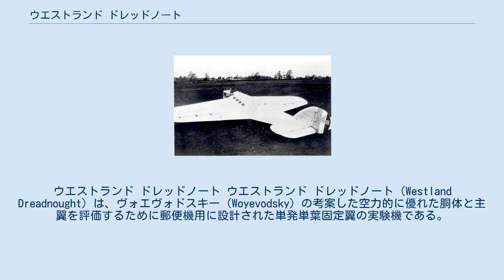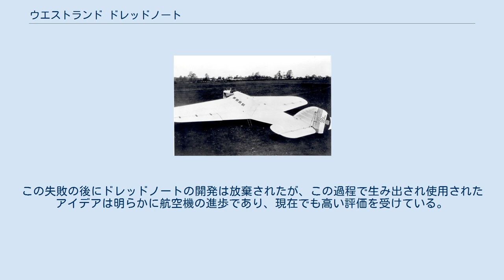ウエストランド ドレッドノート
ウエストランド ドレッドノート ウエストランド ドレッドノート（Westland Dreadnought）は、ヴォエヴォドスキー（Woyevodsky）の考案した空力的に優れた胴体と主翼を評価するために郵便機用に設計された単発単葉固定翼の実験機である。
本機はイギリスの航空機メーカーのウエストランド・エアクラフト社が英航空省のために設計/製作した。
1機のみが製作されたが、最初の飛行で墜落してテストパイロットに重傷を負わせた。
 ドレッドノートは、ロシアの発明家M・ヴォエヴォドスキーの理論を基にした未来的な設計と製造方法が特徴の機体であった。
風洞の中での理論の予備的試験が試みられ、ある程度の成功を収めるとこの設計案は機体設計のためにウエストランド社に引き渡された。
この時の設計案は翼幅70 ftの双発機であった。
 この設計は胴体を含む機体全体が翼型に連なる先進的な空力性能を有する設計で、当時の英国機としては珍しく主翼には支柱や張線が無かった。
 波状パネルの外皮で覆われ畝の刻まれた全金属製のこの構造は近代的な応力外皮構造に匹敵するものかもしれなかった。
 もう一つの先進的な装備はフェイルセーフを考慮した射出機構であった。
 引き込み式の降着装置を備えた双発機として発案されていたが、この機体は固定式降着装置付きの出力450 hpを発生するネイピア ライオン II 液冷 V型12気筒 エンジン搭載の単発機となった。
 ドレッドノートが完成するとパイロットのアーサー・スチュアート・キープ（Arthur Stewart Keep）はタクシング試験と短距離の低空ジャンプ飛行を行い、1924年 5月9日に最初の試験飛行へ飛び立った。
機体は最初は安定していたが直ぐに操縦不能な状態に陥ったことが分かり、間もなく高度約100フィートでドレッドノートは失速して墜落した。
キープは機体から投げ出されて重傷を負い、後には両脚を切断することになった。
事故後キープは引退することなく 1935年まで会社に留まった。
この失敗の後にドレッドノートの開発は放棄されたが、この過程で生み出され使用されたアイデアは明らかに航空機の進歩であり、現在でも高い評価を受けている。
 出典: 諸元 性能